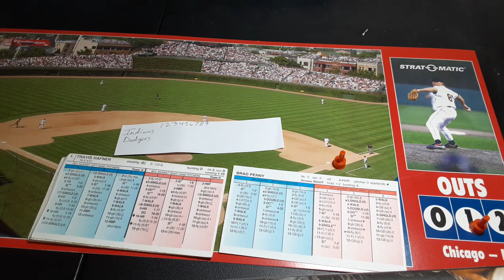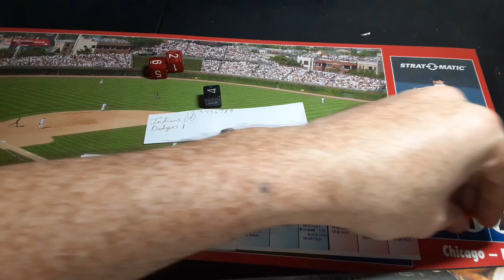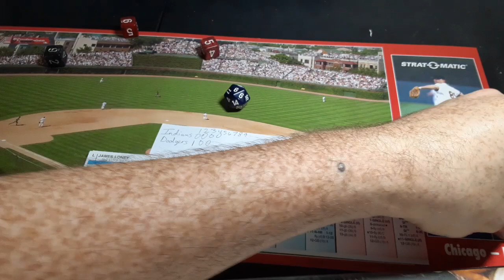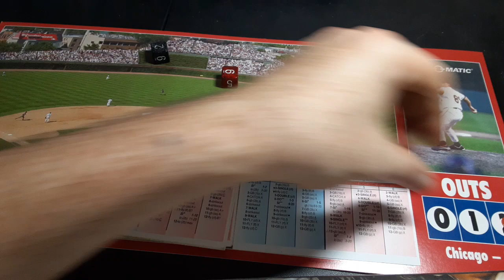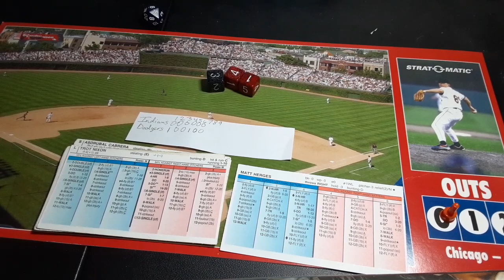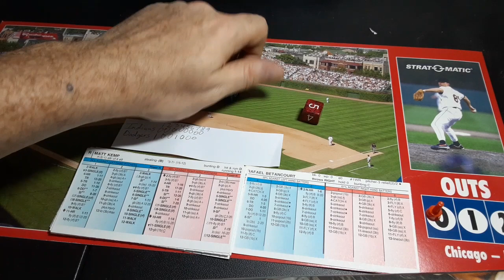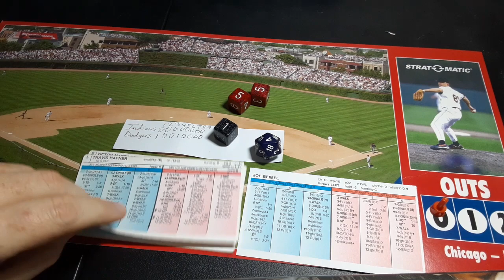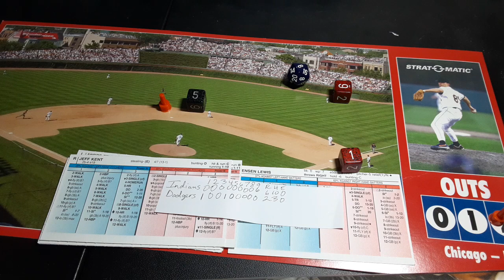2007 strat o matic advanced WS game 1 Indians v Dodgers. Westbrook v Penny.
Jake Westbrook and the Indians face Brad Penny and the Dodgers in game 1 of 2007 strat o matic advanced world series.